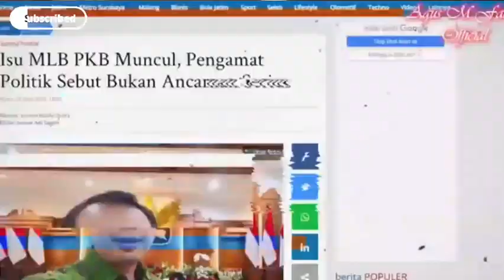Klaim Keberhasilan Pemerintahan Jokowi Melebihi SBY Ditolak Demokrat, Pakai Data Dong Bukan Servey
Begini alasan penolakan keberhasilan pemerintahan Jokowi melebihi masa pemerintahan SBY... Ikuti "Klaim Keberhasilan Pemerintahan Jokowi Melebihi SBY Ditolak Demokrat, Pakai Data Dong Bukan Servey" @agusmfauziofficial7543